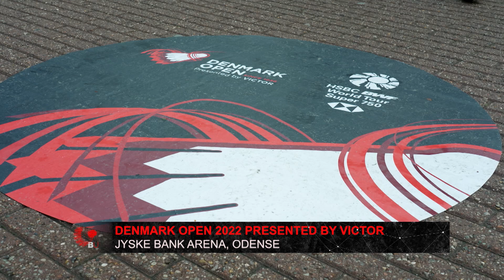Badminton Unlimited | China Steal the Show in Denmark | BWF 2022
China dominate the Super 750 Denmark Open with four titles, while two scratch pairings make it all the way to the final in their debuts.